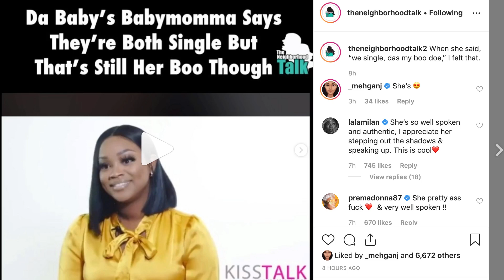Da Baby's babymomma says they're both single but that's still her BOO, another baby on the way